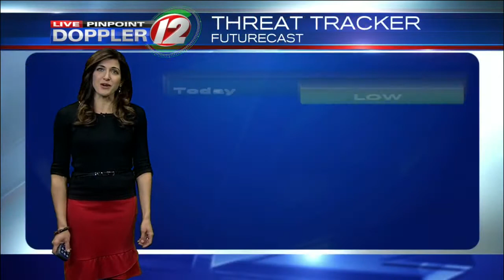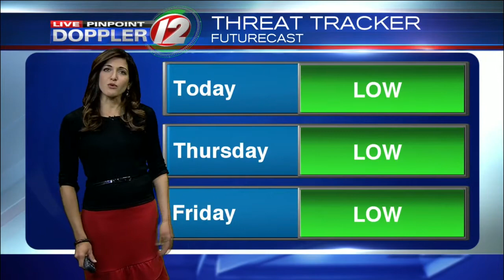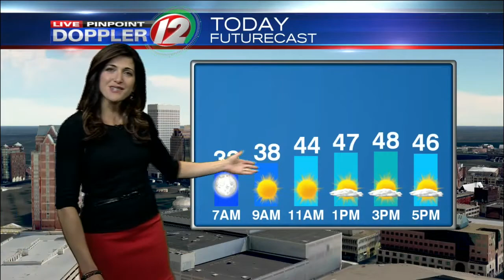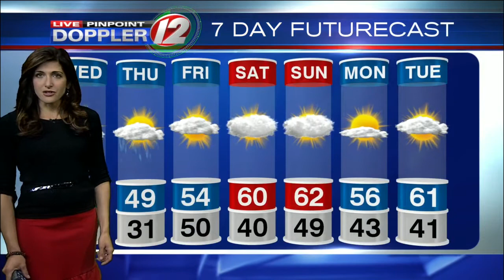Live Pinpoint Doppler 12 Futurecast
Eyewitness News Meteorologist Michelle Muscatello has the morning weather for Wednesday, October 26, 2016